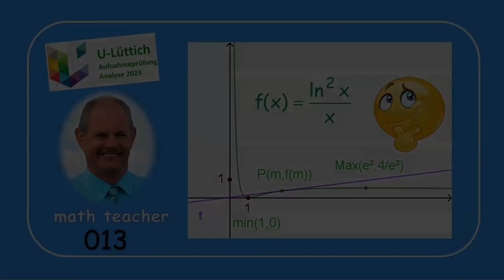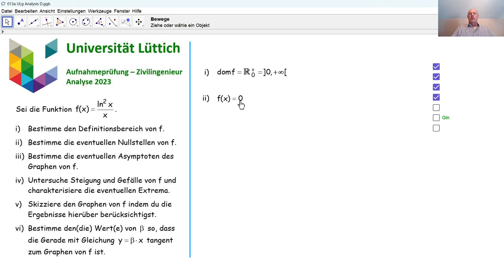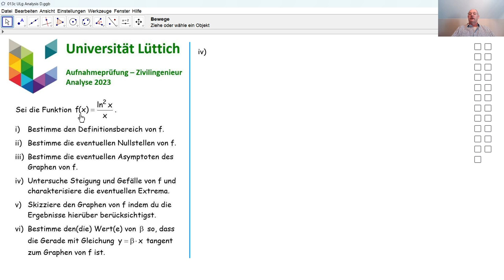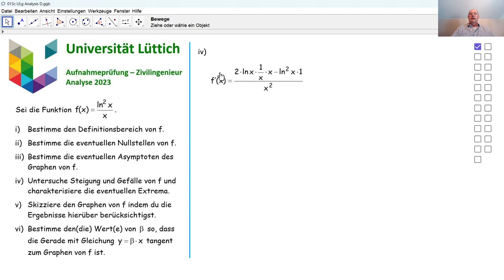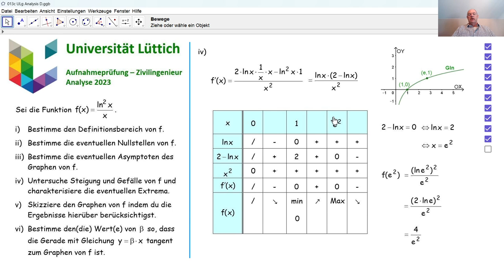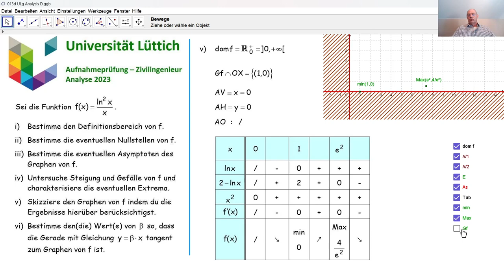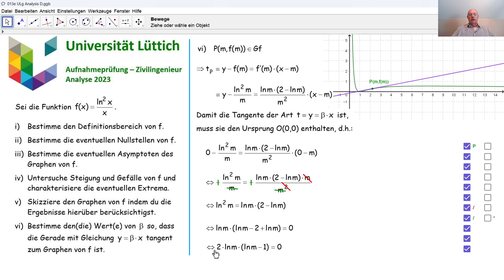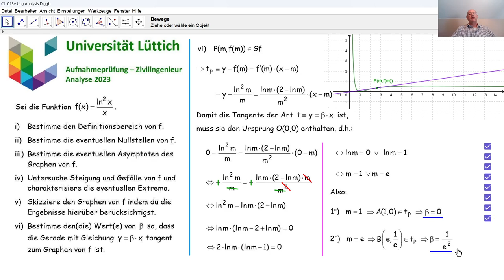Aufnahmeprüfung Universität Lüttich - Analysis 013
Wir beantworten eine Frage aus der Analysis, die in 2023 an der Universität Lüttich bei der Aufnahmeprüfung Zivilingenieur gestellt wurde.